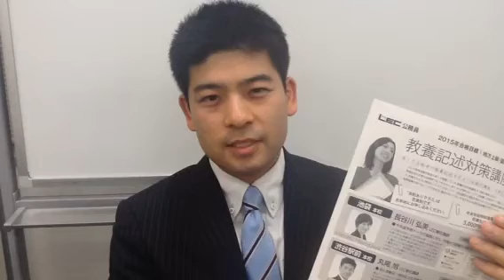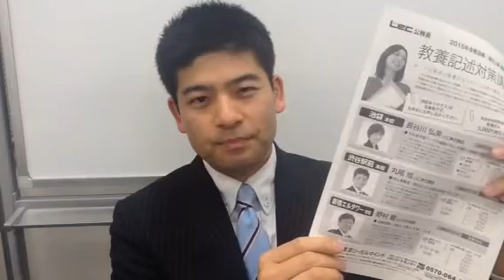【LEC公務員】教養記述対策講座＆強制復習部屋について丸尾旭LEC専任講師よりメッセージ届きました！